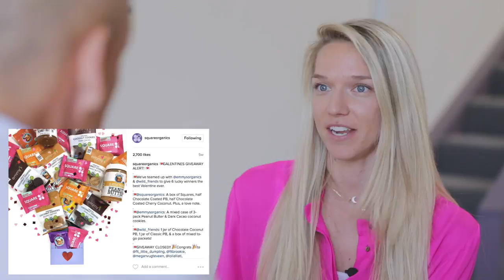Sarah Gordon "Growing Your Instagram" | TogetherWeCan Interview Series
Sarah Gordon, Co-Founder and Director of Marketing at Square Organics shares insights on how they grew their Instagram account to 100,000+ followers.

 A portion of every purchase of Square fuels the work we do around the world supporting human trafficking survivors and implementing solutions that lead to long-term protection and inoculation from exploitation.

Not For Sale brings together purpose-driven entrepreneurs and entrepreneurially minded change-makers to build a world without modern slavery.

Since 2006, Not For Sale has created shelters, social movements, and socially minded startups to serve 10s of thousands of survivors of human trafficking and modern slavery. The mission started with the #1 book Not For Sale

Not For Sale's TogetherWeCan Interview Series features entrepreneurs and business leaders who embed purpose at the care of the business activities. Get the learnings from successful leaders whose projects are changing the world.

“You don’t need to go to Calcutta at the end of the year. You don’t need to go and build a school in Guatemala. Every day when you wake up, you can work for purpose.”
- David Batstone, Co-Founder of Not For Sale, REBBL, and ZShoes.

Please share your learnings with the people who you care about.